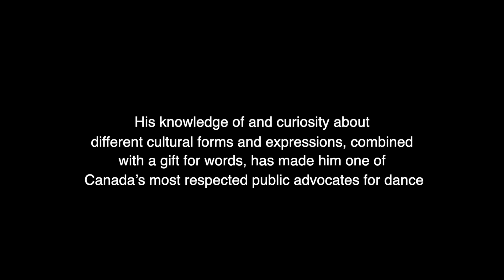Michael Crabb - 2019 Dance Luminary Award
Michael Crabb has been writing, lecturing and broadcasting about dance for almost 50 years. His knowledge of and curiosity about different cultural forms and expressions has made him one of Canada’s most respected public advocates for dance. While fearless in his role as a critic, Michael’s observations are informed by respect for artists and a deep love of the art form.